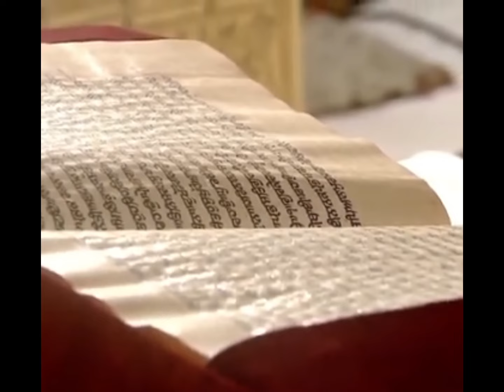Hukamnama Sachkhand Sri Harmandir Sahib| ਹੁਕਮਨਾਮਾ Sri Darbar Sahib